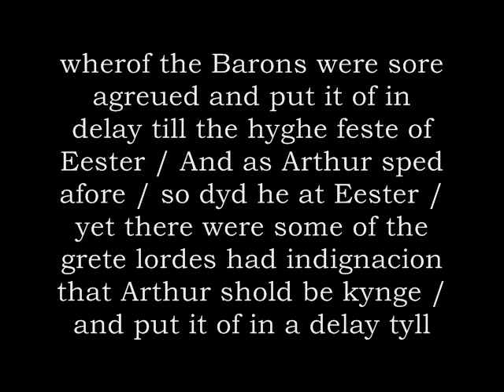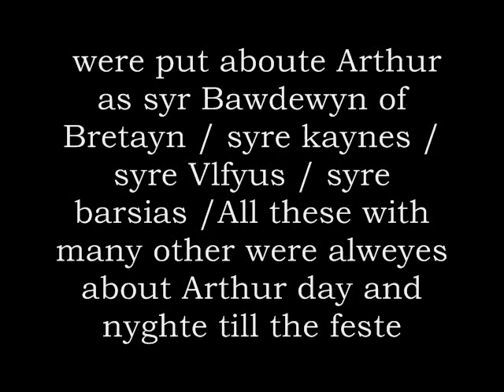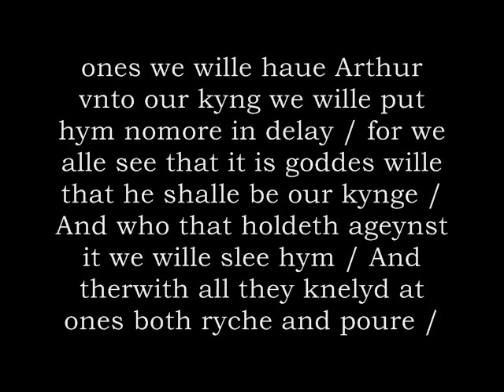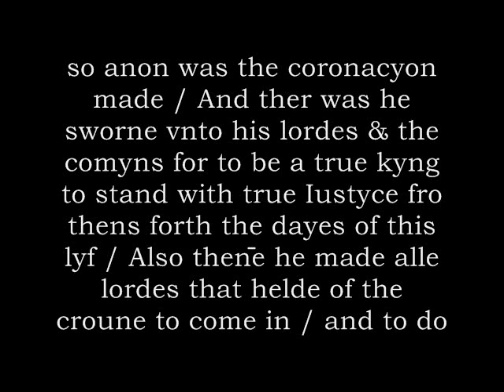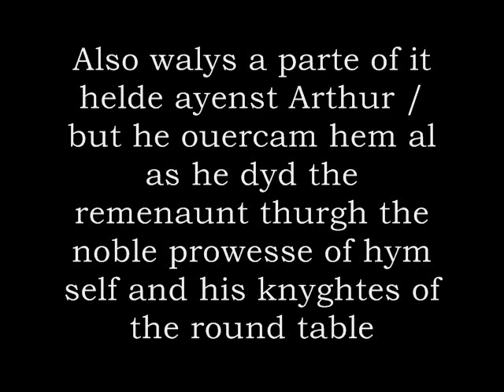Birth of King Arthur & Sword in the Stone Part 3 Recited in Middle English from Le Morte d'Arthur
This is part 3 of 3 of the Birth of King Arthur, the Sword in the Stone, and his Coronation that I recited in Middle English from Sir Thomas Malory's Le Morte d' Arthur. Almost everyone knows the story and legend, but I wanted to make the original text accessible. My pronunciation of the "O" throughout changes as necessary to maintain the fluency of the text including dialogue. I hope you enjoy. If you like Le Morte d' Arthur, watch my recitation of Elaine d' Astolat. I will upload others as I have time.